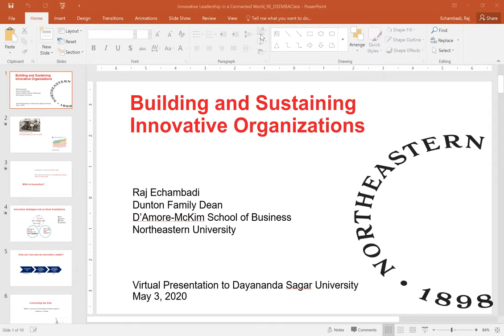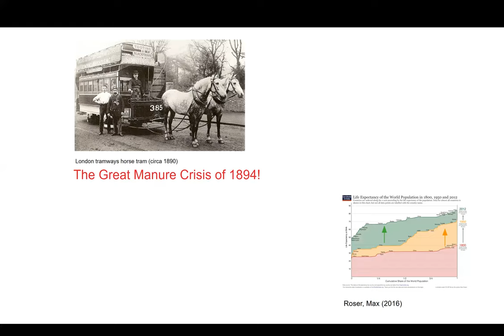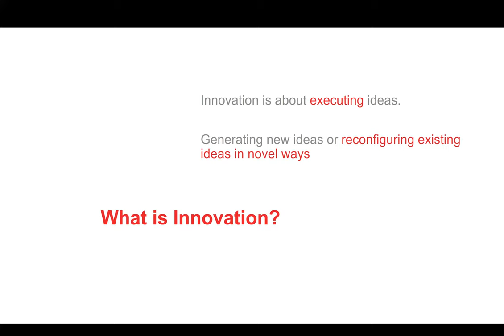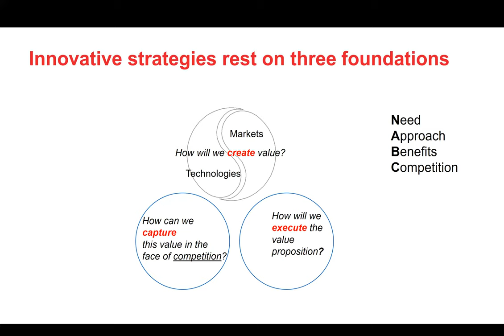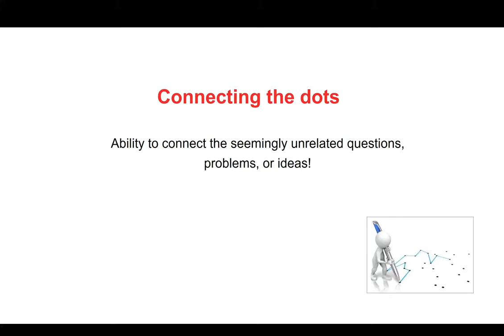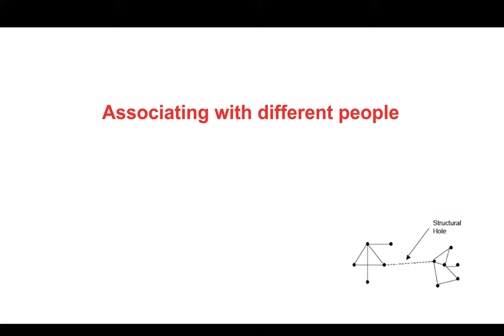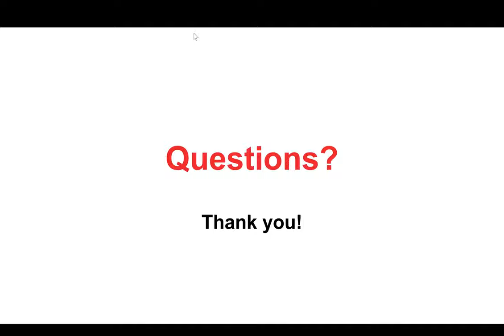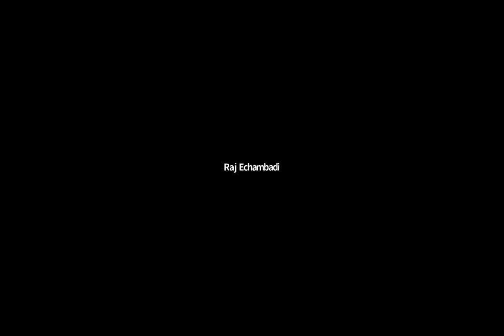Building and Sustaining Innovative Organizations by Dr. Raj Echambadi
Dr. Raj Echambadi, Dunton Family Dean, D’Amore-McKim School of Business, Northeastern University,United States of America. Organizations will need to innovate to survive these testing times.

Prior to joining D’Amore-McKim, Echambadi served as the Alan J. and Joyce D. Baltz Professor and the Senior Associate Dean of Strategic Innovation in the College of Business at the University of Illinois at Urbana-Champaign. Dr. Echambadi’s major research interests in strategic innovation focus on how firms balance the importance of exploring opportunities found in nascent markets with exploiting opportunities in current markets. His research articles have been published in some of the top business and statistics journals all over the world.